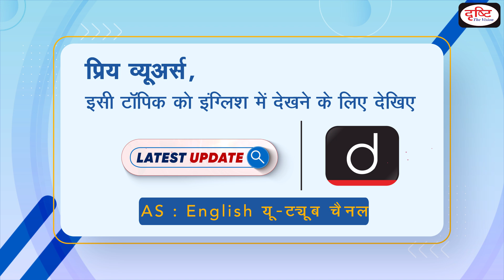Inauguration of “Reetiyon se Kalakritiyon ka Safar” Exhibition - Daily Current News I Drishti IAS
International exhibition on Folk & Tribal Art Paintings “Reetiyon se Kalakritiyon Ka Safar” was inaugurated at National Crafts Museum & Hastkala Academy. It was organised by the Office of Development Commissioner, Handicrafts in collaboration with Odi Art Centre.

प्रिय व्यूअर्स, टीम दृष्टि ने डेली करेंट न्यूज़ प्रोग्राम की शुरुआत की है। इस कार्यक्रम का मुख्य उद्देश्य हर दिन सुर्ख़ियों में रहने वाली देश-दुनिया की बड़ी खबरों से आपको जल्द से जल्द जोड़ना है। हम हर रोज़ UPSC और राज्य PCS परीक्षाओं के लिए महत्त्वपूर्ण न्यूज को इस कार्यक्रम के जरिये प्रस्तुत करेंगे। इस सेक्शन में हम तेज़ी से उससे जुड़े महत्त्वपूर्ण आयामों से आपको रू-ब-रू कराएंगे और खबर में किसी डेवलपमेंट की स्थिति में साप्ताहिक करेंट न्यूज़ प्रोग्राम में उस खबर को विस्तार से कवर करेंगे। विश्लेषणात्मक प्रकृति की खबरों को ज़रूरत के मुताबिक दृष्टि आईएएस यू-ट्यूब चैनल के अन्य कार्यक्रमों में भी इन्हें कवर किया जाएगा। कई बार प्रारम्भिक परीक्षाओं में सीधे इस तरह के प्रश्न पूछे जाते हैं जिन्हें इस कार्यक्रम में कवर किया गया है। इसी तरह मुख्य परीक्षा में भी उत्तर को प्रामाणिक बनाने में यह कार्यक्रम आपकी भरपूर सहायता करेगा।

उम्मीद है आपको हमारी यह पहल पसंद आएगी और आप इसका भरपूर लाभ उठा सकेंगे। प्रोग्राम से जुड़ी प्रतिक्रियाएँ आप हमसे कमेंट बॉक्स में ज़रूर साझा करें।

टीम दृष्टि

1. Videos by Dr. Vikas Divyakriti

2. The Point- Short Notes

7. To The Point- Special

15. Concept Talk- By Dr. Vikas Divyakirti

16. GS Mains Paper Discussion- 2019

20. How To Fill D.A.F (Mains Form)

21. Answer Writing Tips (by Dr. Vikas Divyakirti)

24. Indian Economy- Target PT 2019

25. G.S. Mains Paper Discussion- 2018

26. Hindi Literature Paper Discussion- 2018